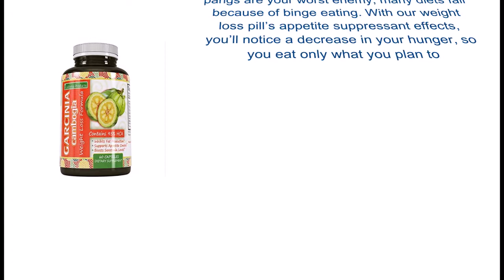ure 95% HCA Garcinia Cambogia Extract, #1 Premium Formula for Weight LossAppetite Suppression - Hi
Burn fat fast – Tired of dealing with stubborn belly fat? Our Garcinia Cambogia weight loss supplement is the perfect addition to your diet. When used with exercise and a healthy meal plan, you’ll reach your target weight in record time.
Highest grade HCA – 95% HCA is the highest grade and concentration on the market. Each veggie capsule contains 500 mg of pure, undiluted Garcinia Cambogia extract. Enjoy maximum potency, and feel the supplement work its magic on your waistline.
Purest natural ingredients – We have made every effort to guarantee the potency of our supplements, starting from where we get our ingredients. Everything that goes into our product is all-natural and comes from strictly ethical sources.
Suppress appetite and cravings – Hunger pangs are your worst enemy; many diets fail because of binge eating. With our weight loss pill’s appetite suppressant effects, you’ll notice a decrease in your hunger, so you eat only what you plan to.
First class quality – All of our supplements are US made, and have passed through rigorous quality checks. We want our customers to receive only the best, most potent products. This is why so many of our buyers come back and order again.
Losing weight has always been a huge challenge, but we aim to change that. Our Garcinia Cambogia extract supplement is a natural fat burner, helping you get rid of extra pounds at shocking speed. Watch the numbers on the scale drop faster than ever with the help of our natural weight loss pills. What is Garcinia Cambogia, and why is it so amazing at burning belly fat? It’s main benefit is blocking the formation of new fat cells. The Hydroxycitric Acid (HCA) inside the extract blocks the enzymes that convert glucose into fat, so your body is forced to use up its stored fat instead for energy. As you can expect, this is a huge help to your slimming efforts. That’s not all, however. Do you always feel tempted to snack or have huge cheat meals? Binge eating can set your weight loss progress back massively.  Thankfully, our Garcinia Cambogia supplement also suppresses appetite so it’s easier to stay disciplined. Eat only what your body needs, and feel full for much longer. We’ve also taken care to formulate our supplement for maximum energy preservation. While some weight loss pills make you feel sluggish and tired, ours doesn’t interfere with your body’s natural rhythm at all. This means you won’t be distracted at work, and you’ll still be energetic. Lose weight while feeling at the top of your game.  All-natural weight loss supplements are the most valuable tools that dieters have at their disposal. Why insist on doing things the hard way when there are better alternatives? The biggest problem is that you’re going to need to buy a new, smaller wardrobe much earlier than you first expected – so plan accordingly. The quality of the Garcinia Cambogia you consume matters a lot, however. This is why you should only purchase from trusted brands. California Products supplements are exclusively manufactured in the United States, and we maintain incredibly high quality standards. We make sure that you’re always in good hands.